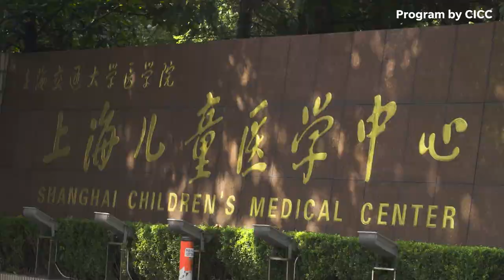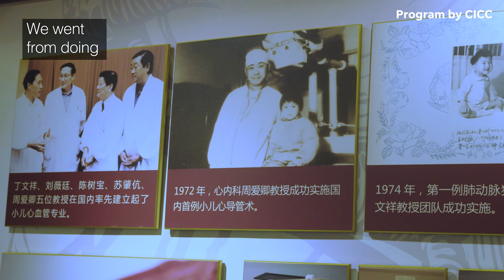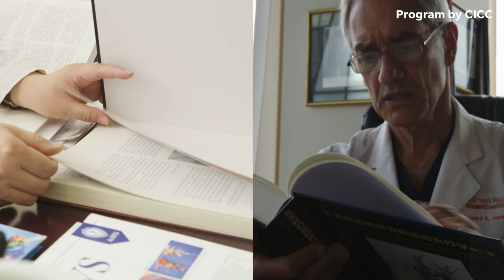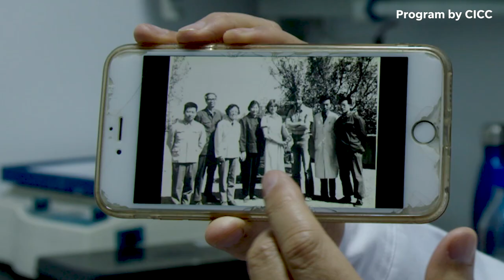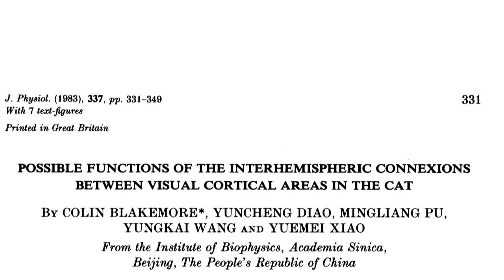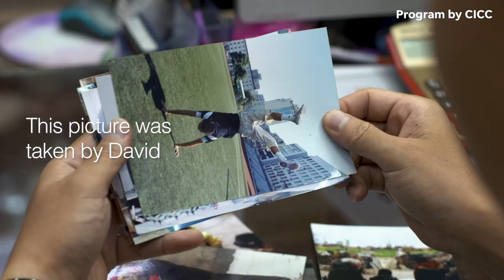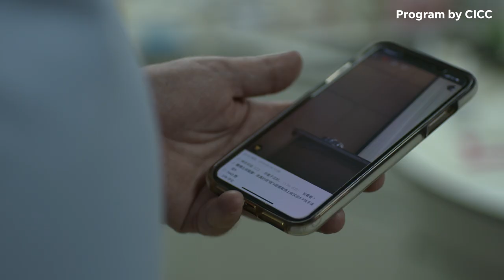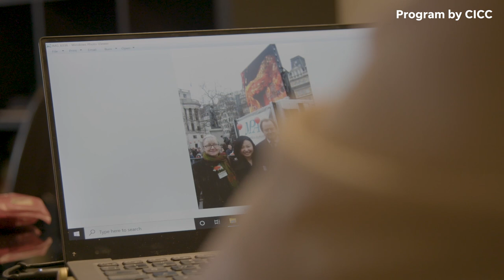Projects in science, medicine and Chinese culture create lasting friendships | Connections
Experts from different fields come together and make special contributions to their communities in China.

00:00  In the 90s, a pair of surgeons collaborated to build one of today's most renowned children's medical centers.

05:22 A renowned neuroscientist from the UK and a young lab technician in China form a special friendship that led them to develop promising methods for treating medical disorders in children.

10:29 When a professor made the life changing decision to move to China, he had no idea he would be adopted by a rural Chinese family and become a social media star.

16:05 While planning Chinese New Year celebrations for Trafalgar Square in London, an event planner forms a special bond with a patriotic Chinese resident.